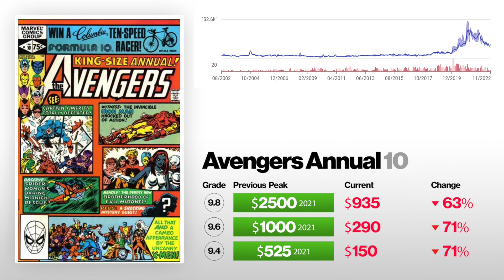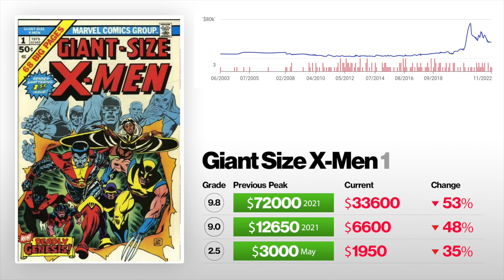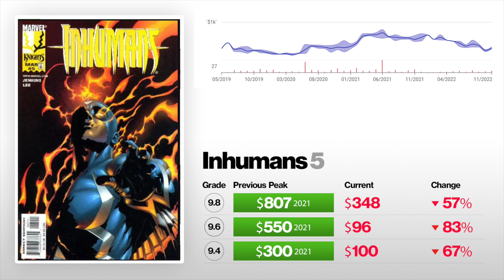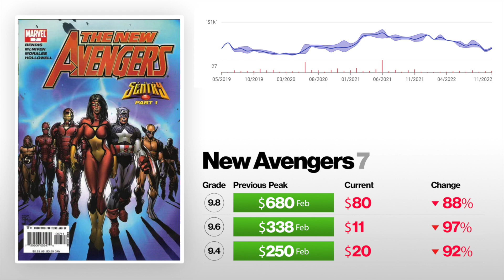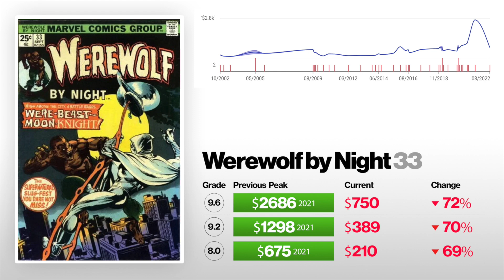BIGGEST Drop Ever 97% | 5 COMIC BOOKS DROPPING IN PRICE